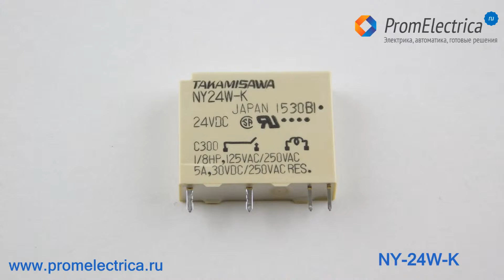NY-24W-K Реле электромагнитное, SPST-NO, 5 Aмпер / 250 Вольт AC, FUJITSU-TAKAMISAWA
NY-24W-K Реле электромагнитное, SPST-NO, Uобмотки 24 Вольт DC, 5 Aмпер / 250 Вольт AC, FUJITSU-TAKAMISAWA

Реле промежуточное 24В, промежуточное реле 5А